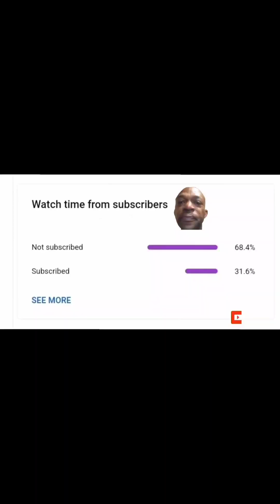Hunter Assasin - Part 5 || Angry Gameplay || Ninjha technique....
pushpa 2
Kapil show
shri kanth
shrikanth
heeramandi
heera mandi
jokar
joker

Granny keeps you locked in her house. Now you have to try to get out of her house, but be careful and quiet. She hears everything. If you drop something on the floor, she hears it and comes running.

The object of the game is to escape the house alive. This can be tricky because the crazy Granny that lives in the house listens to every sound. If she hears you, she'll hunt you down and attack you. You get five chances or days to escape the house before Granny finally puts an end to you.

The popular horror-survival game Granny is also one of the most difficult games to beat. The goal of the game is to escape the house alive. To do this, you will need to unlock all the locks on the front door and escape. While you are trying to escape, Granny will be looking for you and listening for any sound you make

scary stories
horror
horror stories
scary
lets not meet
creepypasta
creepy
creepy stories
scary comp
reddit horror stories
scary story
rain sounds
reddit scary stories
scary video
rain asmr
scary night shift stories
scary stalker stories
stalker horror stories
scary stories in rain
true stories
blue_spooky
reddit stories
midweek meetings 2022
home invasion stories
scary stories told in the rain
creepypastas
horror story
scary stories to tell in the dark
swamp dweller
true paranormal stories
ghost stories

gta5
khmer
games
vprogame gta5
minecraft
mobile legends bangbang
vprogame horror games
mobile
horrror
mr meat
vpro
ark
ark survival
vpro ark
vpro ark survival
fear to fathom
vpro fear to fathom
fear to fathom episode 4
ខ្មែរ
gameplay video
ហ្គេមរន្ធត់
ហ្គេមសាច់រឿង
ហ្គេមខ្មែរ
ហ្គេមនិយាយខ្មែរ
original running over grandpa vs anime running over grandpa
វីប្រូ
វីប្រូហ្គេម
ហ្គេម
roblox granny
original granny meets slendrina vs anime granny meets slendrina
granny multiplayer
cósmica
pistola
vampiro
nosferatu
vpro granny multiplayer
granny cambodia
granola
parte 2
amanda the adventurer
scary
iker comedia
sketches de comedia
comedia
iker
iker unzu tiktok
iker tiktok
iker unzu
sk typing gaming
granny chapter 2 new update
granny game youtube channel
granny horror gameplay
granny chapter today
granny new update pc
granny 3remake
granny new chapter
granny pc gameplay
granny chapter 2 new video
presidents
donald trump
joe biden
obama
donald trump plays
joe biden plays
presidents universe
presidents play minecraft
presidents play wii
presidents play horror games
presidents play horror up
presidents play games
presidents play granny
presidents play fnaf
presidents play granny horror
presidents play amanda the adventurer
presidents play horror game
6 & eyes horror
slendrina the cellar
slendrina x
the fear
slendrina 2d..
play for granny
slendrina free